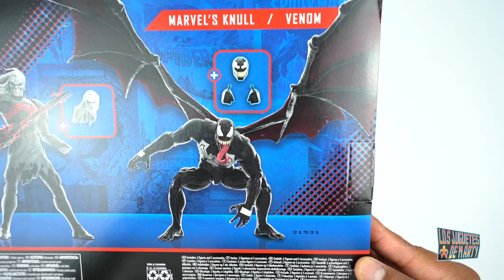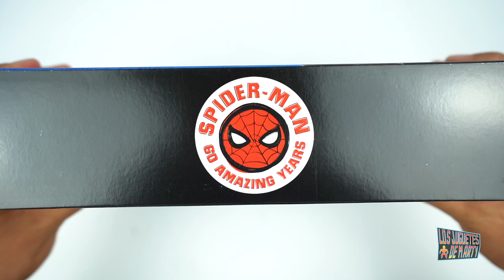KNULL Y VENOM EL REY DE NEGRO | MARVEL LEGENDS | 60 AÑOS DE SPIDER MAN | RESEÑA EN ESPAÑOL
Hoy les tengo el gran unboxing de un paquete doble de Marvel Legends. Hoy les tengo a Knull y a Venom.